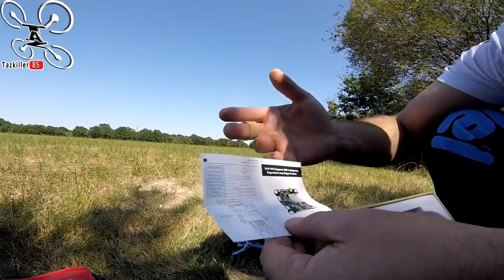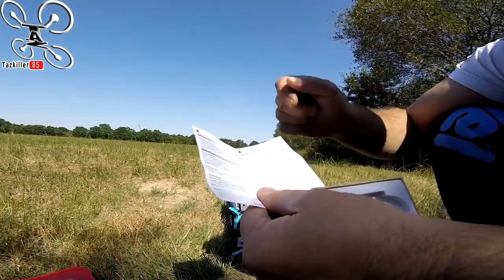AKK Infinite DVR , un VTX mais pas que ! Petite ballade en Forêt ...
NOTATAZ : 17/20   ça peut servir !

 VTX de bonne qualité, DVR correct, facile à installé .

Une petite ballade FPV en moto dans les bois ? Aujourd'hui je profite du test du Infinite DVR de chez AKK (qui n'est plus dispo pour le moment d'ailleurs !!! ) pour vous faire visiter le Bois David, un petit coin bien sympa tout près de chez moi, j'espère que la ballade vous plaira .. Sinon, toujours pas déçu des produits AKK, une bonne qualité de produit, le VTX est performant et facile à installé et les images du DVR reste très correct contrairement au son qui, même s'il est bien présent (j'ai dû baisser le volume pour la vidéo) est très criard et parasité. En bref si vous cherchez un bon VTX, pas de soucis chez AKK, le DVR reste une option pratique pour un rendu sans parasites ni glitches .

Intro : sony végas par Tazkiller85 et NARURED